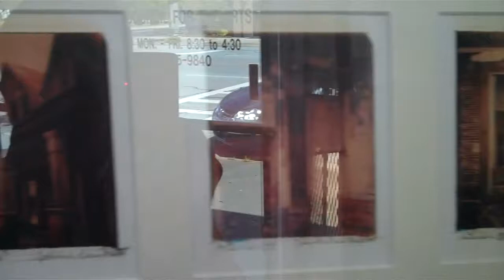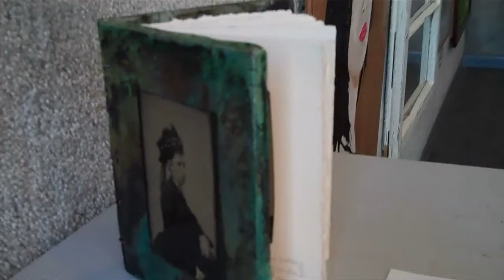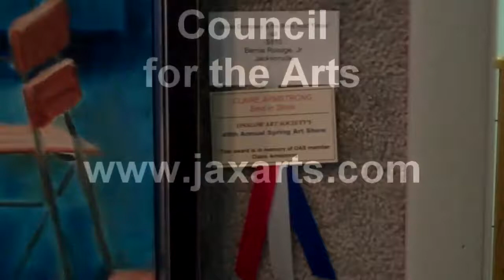Onslow Art Society 2010 Spring Art Show, Council for the Arts, Jacksonville, NC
OAS 2010 Spring Art Show Awards...
The Onslow Art Societys 49th Annual Spring Art Show will hang in the Bradford Baysden Gallery at the Council for the Arts, 826 New Bridge St., Jacksonville, NC until May 28.

The judge for this show was Becca Scott Reynolds, Gallery and Education Director for Arts Council of Wayne Co.

Fifty-eight area artists are having their work shown.

The Art Society is proud to announce the winners of this years spring show.

The Claire Armstrong Best in Show was awarded to Bernie Rosage, Jr. of Jacksonville for his oil painting, "Sean Dempsey in the Rare Auld Time" and the Claire Armstrong Endowment Award went to Mark Scott of Hampstead for "Last Curtain Call", a mixed media. The Onslow Art Societys Memorial Award was won by Penny Craven of Kinston for a mixed media painting, "The Coffee House Buddies." The Onslow County Award went to Johnnie Lee Scott of Richlands for a Polaroid Transfer, "Cavanaugh House Views." The Dr. Timothy Edwards Award was won by Robert Rigsby of Goldsboro for "Goose Showing Off", an oil painting and The Frame Game Gift Certificate was awarded to Mitchell Morton of Hubert for "Ottaway Burns," an acrylic. The Cheap Joes Gift Certificate went to Bill Sketoe of Cedar Point for "Symmetrical Contrast," an acrylic.

An Award of Excellence was awarded to:Jim Dees of Williamston for "Garden of the Gods," a photograph; Terry Rosenfelder of Wilmington for "Creekside Cottage," an oil; Donna Slade of Wake Forest for a color pencil painting, "Chucks Canvas."

An Award of Merit was presented to: Patsy Kennedy Lain of Hubert for "Home Sweet Home", an acrylic; Lynn Padgett of Holly Ridge for "Fish House Dock," a Mixed Media painting; Caleb Hayre of Jacksonville for "Ol Glory," an acrylic.

Honorable Mentions went to Carol Hovey of Wilmington for "Tapestry I-Carolina Concerto, a watercolor; Sarah Thrasher of New Bern for her photograph, "Empty,"; Bates Toone of Wilmington for "Wayne Barn," a watercolor: Johnnie Lee Scott of Richlands for "Looking Back to the Eighteen Hundreds," 3-D; Bernie Rosage, Jr. of Jacksonville for "Ha Penny Bridge, Dublin, Ireland," an oil; Sherry Thurston of Sneads Ferry for "Welcome Home," a watercolor .